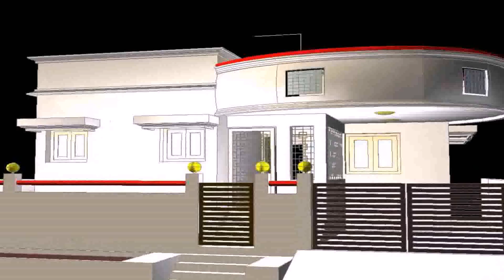House Elevation Designs In Pakistan